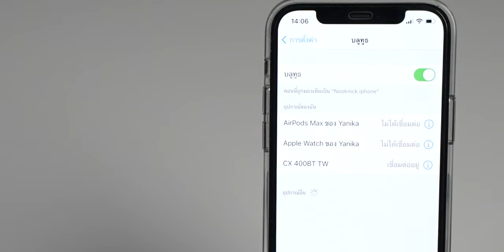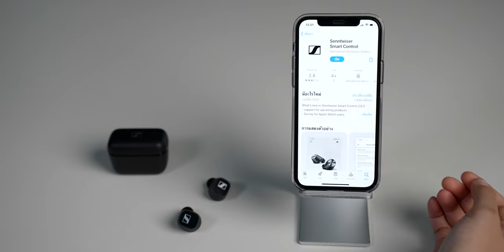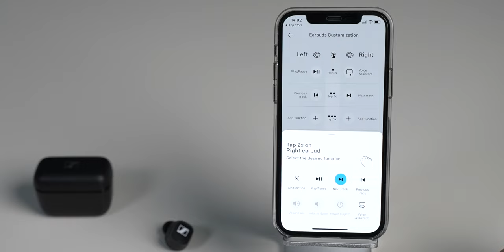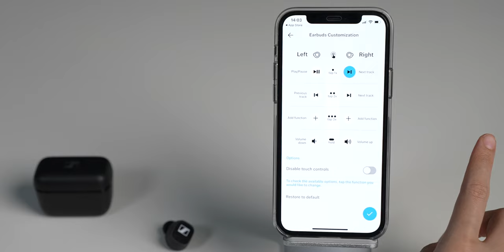รีวิวหูฟังไร้สาย Sennheiser CX 400BT True Wireless เสียงดีไม่แพ้ Sennheiser Momentum และราคาน่าคบ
00:00 - เปิดฉาก
00:30 - แกะกล่อง
01:06 - ดีไซน์
01:53 - ดีไซน์
02:41 - การควบคุม
05:08 - ขนาดไดร์เวอร์
05:34 - แบตเตอรี่
05:51 - คุณภาพเสียง
06:14 - สรุปข้อดี
06:59 - จุดที่ต้องพิจารณา
07:50 - ราคาและการจำหน่าย

วัสดุของ CX 400BT
เป็นพลาสติกดำด้านทั้งตัวหูฟังและตัวกล่องชาร์จเลย ต่างจากรุ่นพี่อย่าง Momentum ที่หูฟังยังมีส่วนมันเงา ส่วนกล่องชาร์จมีผ้าหุ้มอย่างดี เรียกว่าเป็น CX 400BT เป็นรุ่นลดคุณภาพวัสดุ แต่ทั้งที่ทั้งนั้น CX 400BT แม้วัสดุจะไม่ได้พรีเมี่ยมมาก แต่งานประกอบและดีไซน์ดูดีกว่าหูฟัง True Wireless หลาย ๆ รุ่น

ตัวหูฟัง CX 400BT มาพร้อมไดรเวอร์แบบ Dynamic ขนาด 7 มม. กับแบตฯ ขนาดใช้งานได้ถึง 7 ชั่วโมง (เฉพาะตัวหูฟังเท่านั้น) ทำให้ตัวจุกหูฟังมีขนาดค่อนข้างใหญ่พอควร แต่น้ำหนักกลับอยู่ที่ 6 กรัมเท่านั้น ใส่ได้นาน ๆ ไม่รู้สึกหนักหรืออึดอัดอะไร

ส่วนตัวกล่องชาร์จ ภายในก็มีแบตฯ ขนาด 600 mA ช่วยยืดอายุการใช้งานของ CX 400BT ได้เพิ่มขึ้นถึง 20 ชั่วโมงกันเลย ถือเป็นหูฟัง True Wireless ที่แบตฯ อึดเอาเรื่องตัวหนึ่งเลย อีกทั้งตัวกล่องสามารถเสียบชาร์จด้วยพอร์ต USB-C

ราคา 7,990.- ลดเหลือเพียง 3,990.-